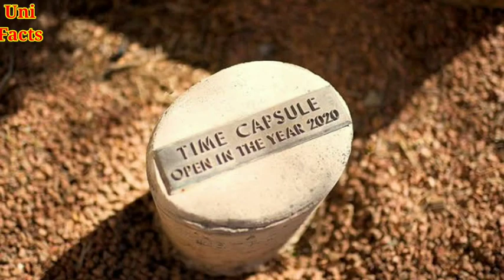What is Mucormycosis? 🤔 || आखिर Mucormycosis है क्या?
1.Time Capsule

2.Mucormycosis

Thanks!😊